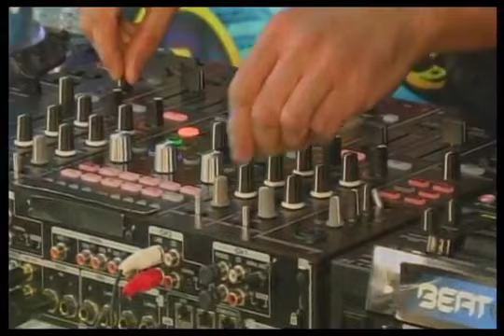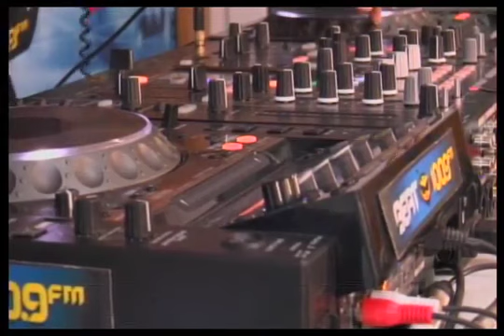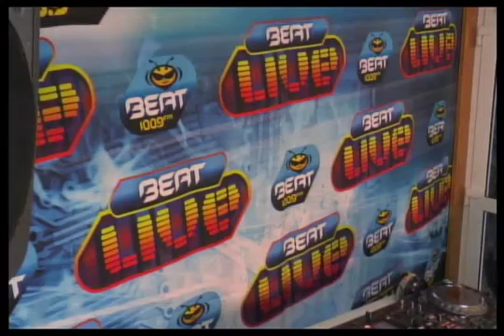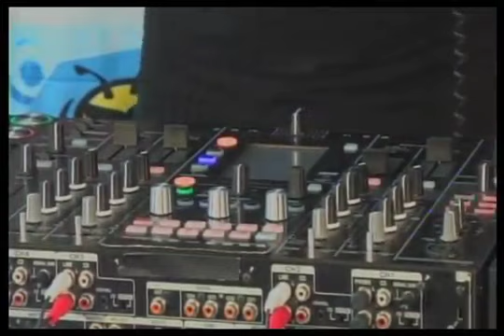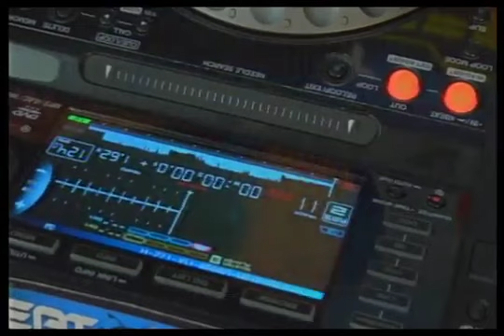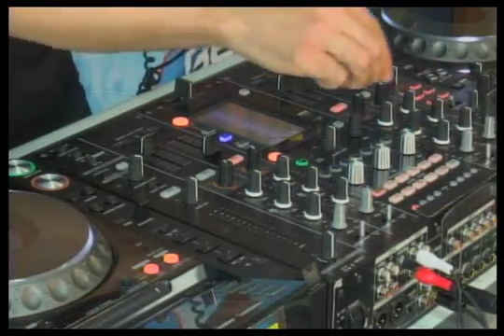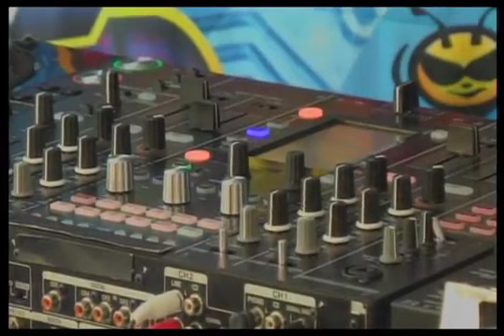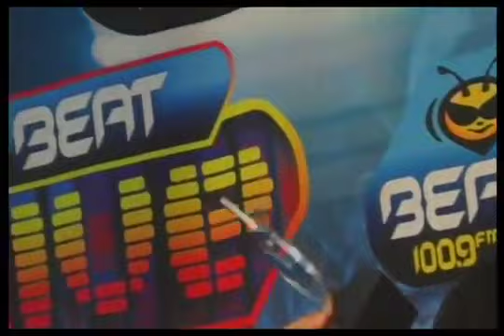BEAT LIVE PRESENTA AL DJ MATT DAREY